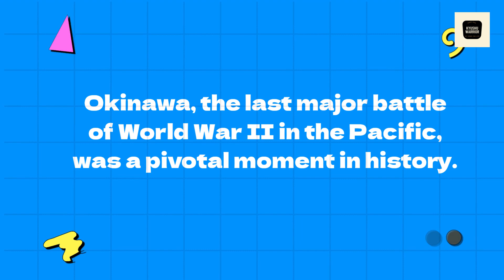The Battle of Okinawa (英語で)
The Battle of Okinawa lasted three months and was one of the bloodiest in the Pacific war. Here's a summary.